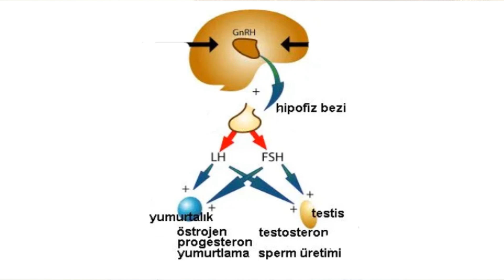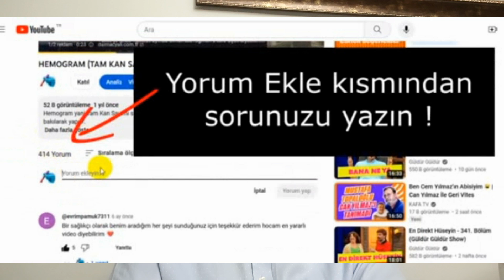3.GÜN LH HORMONU KAÇ OLMALI ?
Günümüz Tüp Bebek merkezlerine göre adetin 3.gününde LH testi için referans aralığı, 2 mIU/mL ile 10 arasında olmalıdır.

Laboratuvar Testleri̇ni̇z veya Hastalıklarınız ile Ilgili  ÖZEL veya ACİL Sorularınız için bize "KATILIN" :

3.gün LH,
3.gün LH yüksek,
3.gün LH düşük,
LH yüksekliği,
LH yüksekliği neden olur,
LH yüksekliği nedenleri,
LH düşüklüğü,
LH testi,
LH hormonu nedir,
LH testi yüksekliği,
LH testi düşüklüğü